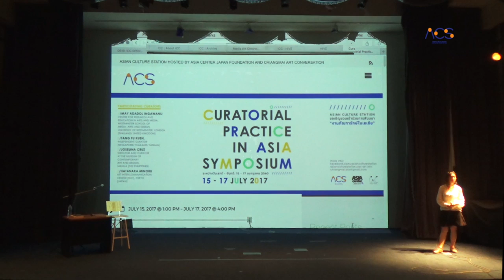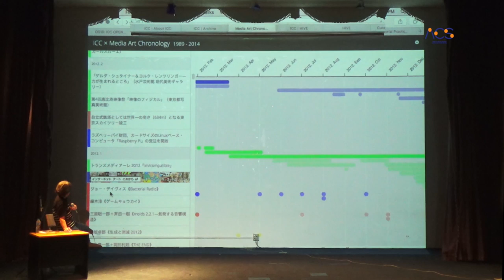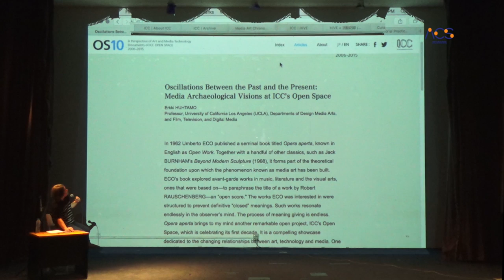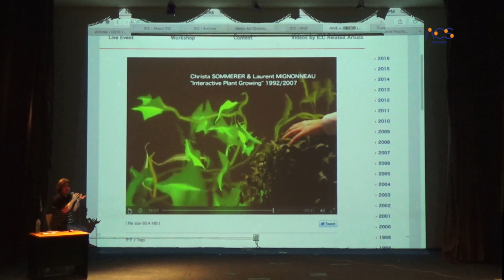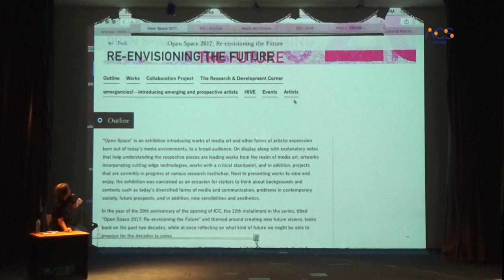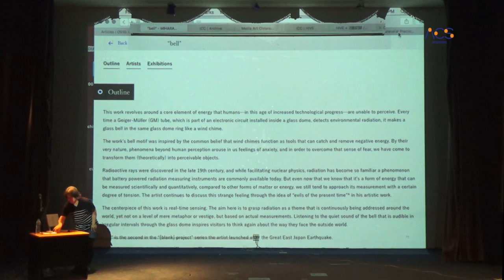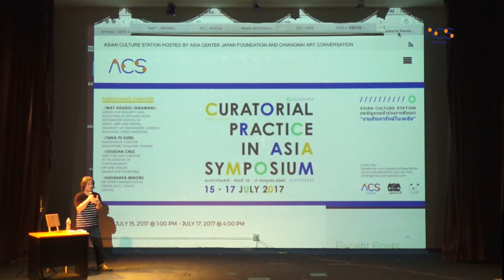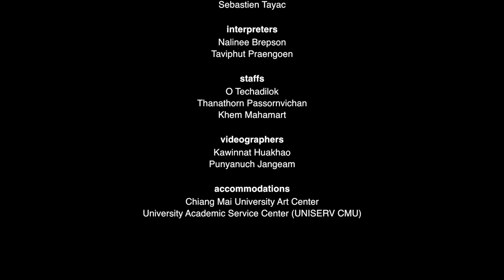Curatorial Practice in Asia Symposium: Presentation by Hatanaka Minoru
Presentation by Hatanaka Minoru, NTT InterCommunication Center [ICC], Tokyo

【 Curatorial Practice in Asia Symposium 】
Saturday 15 July 2017
At Auditorium Room, Chiang Mai University Art Center